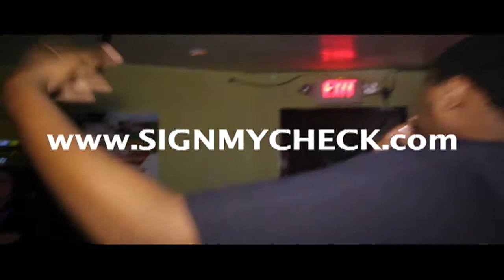ELUS Performing at Jay Stuart Showcase @ Woodlawn Cafe in the Bronx (May 14, 2011)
ELUS Performing "On My Way" Live!